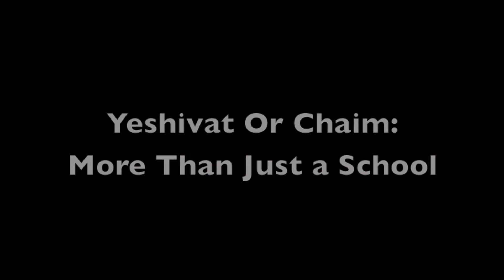Yeshivat Or Chaim is All About ...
Video about YOC created by grade 12 students.